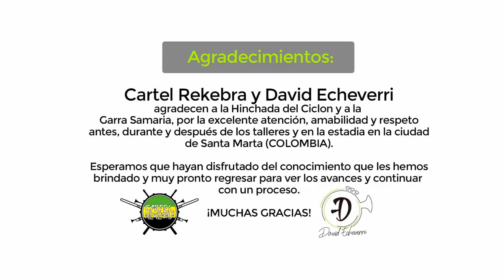CALMA | VAMOS PA' LA PLAYA | Cover | Trompeta | 2019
CALMA - Pedro Capó
Tonalidad : (Do#Menor) -Mi Mayor ( Para trompeta)

YA SOMOS MÁS DE 20 MIL SUSCRIPTORES
Instagram: David Echeverri ( @davidetrompeta)
CONTACTO DIRECTO
( Cancioneros - Clases y pedidos de accesorios)